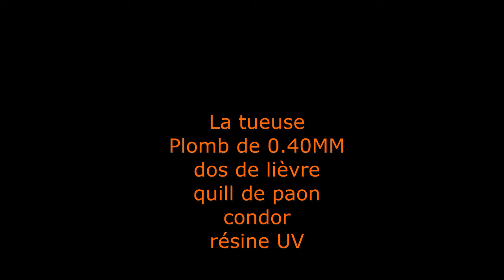La tueuse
Nymphe La Tueuse de Thierry Moinet